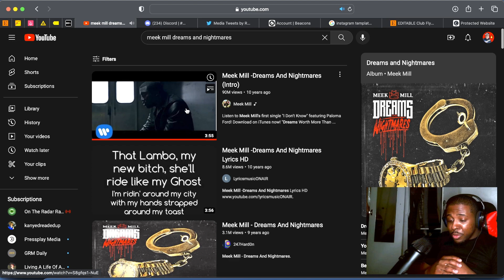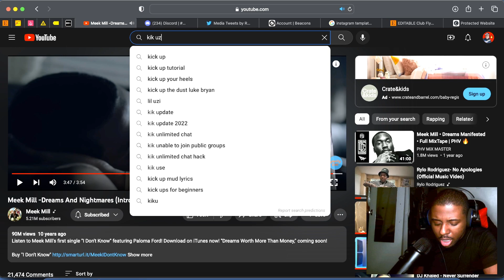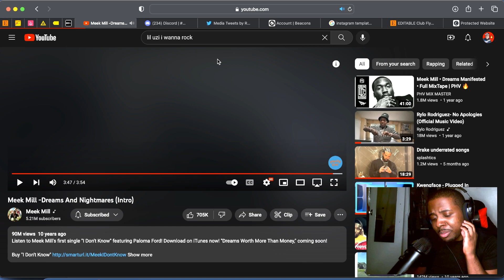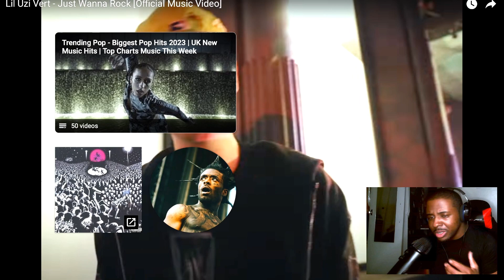Who Have The Best Philly Anthem Meek Mill Or Lil Uzi?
▼ Follow V12 Banko 📲 ▼
🩸- Need Merch / Drip? Go Shop At My Store ➟